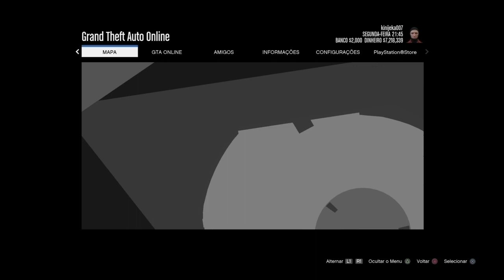MERGE BENNYS MASSIVO - DE CARRO P/CARRO E DE RC PARA CARRO!! MÉTODO INSANO!! (PS4 E XBOX) \0/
▬▬▬▬▬▬▬▬▬▬▬ஜ۩۞۩ஜ▬▬▬▬▬▬▬▬▬▬▬▬▬▬
▓▓▓▒▒▒░░░ .. .LEIAM A DESCRIÇÃO DO VÍDEO!!! ░░░▒▒▒▓▓▓
▬▬▬▬▬▬▬▬▬▬▬ஜ۩۞۩ஜ▬▬▬▬▬▬▬▬▬▬▬▬▬▬